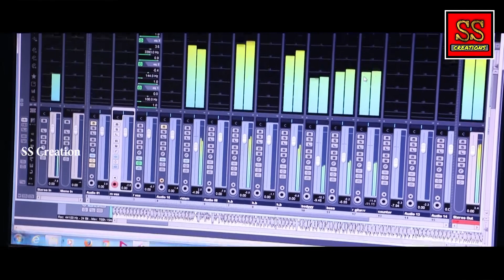Disila Maa Ra Muha(Maa Tarini Bhajan),Sushreeprajna Mohanty,Nihar Ranjan Pati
*Song : Disila Maa Ra Muha(Maa Tarini Bhajan)

*Singer : Sushreeprajna Mohanty(lopa)

*Lyrics : Bijaya Kumar Sahoo

*Special Thanks: Indramani Rout

*Mix & Mastering: Ranjit Kumar

*Programming : Miku

*D.O.P : Kuna

*Edit : Manas Rout

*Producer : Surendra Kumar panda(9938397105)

*Banner : SS creation

*Recorded at : Mahaveer studio Arada kuakhia Jajpur (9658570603)